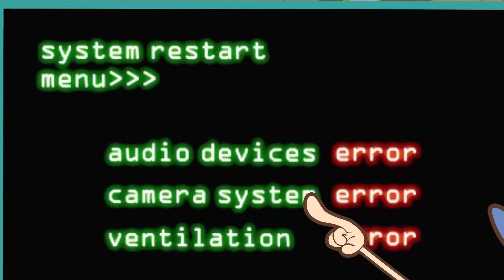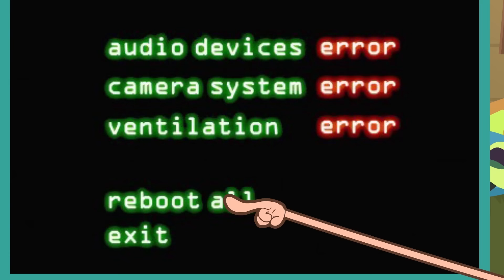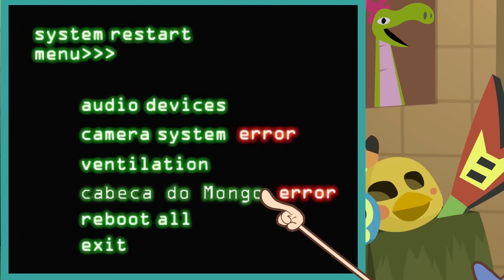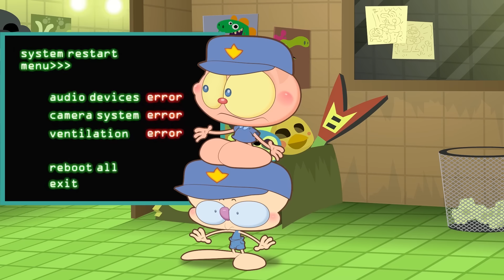Mongo e Drongo em FNAF 3 Completo - todas as noites de Five Nights at Freddy's 3 - desenho animado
Mongo e Drongo foram contratados como vigias noturnos de Five Nights at Freddy's 3 ou FNAF 3 e passam 6 noites trabalhando na atração de horror Fredy Fazbear, que é assombrada por Springtrap, Phantom Balloon Boy, Phantom Chica, Phantom Foxy, Phantom Freddy, Phantom Puppet, os animatrônicos de Five Nights at Freddy's ou FNAF. Vídeo completo com todas as noites de Mongo e Drongo em FNAF 3. desenho animado de paródia de FNAF. FNAF animado.